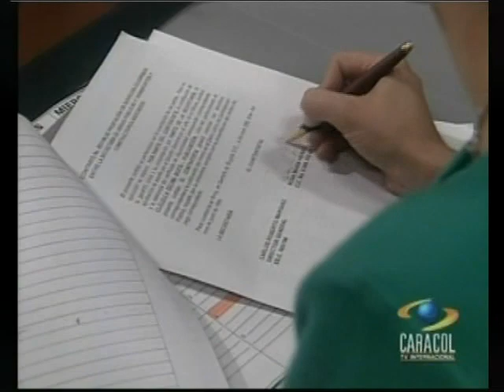La Guerra de las Rosas cap 025